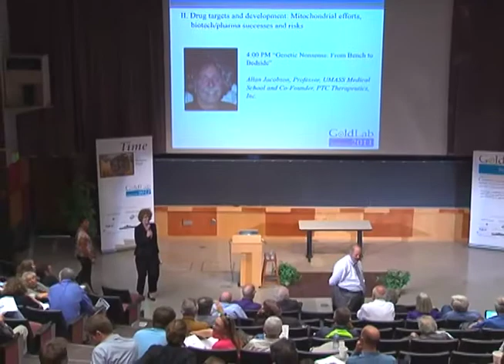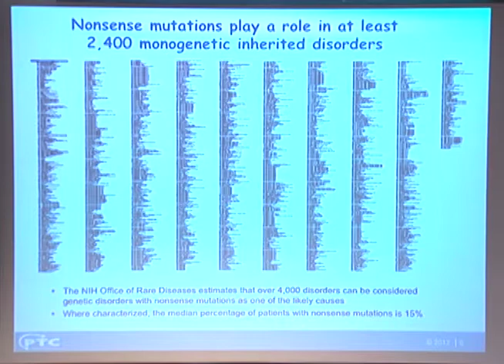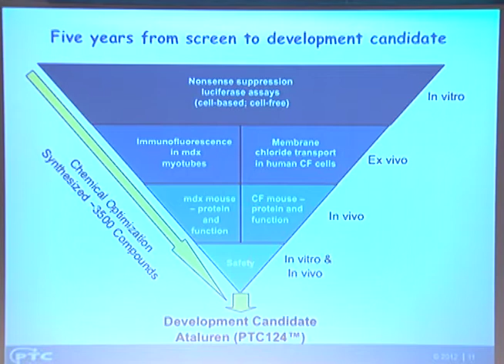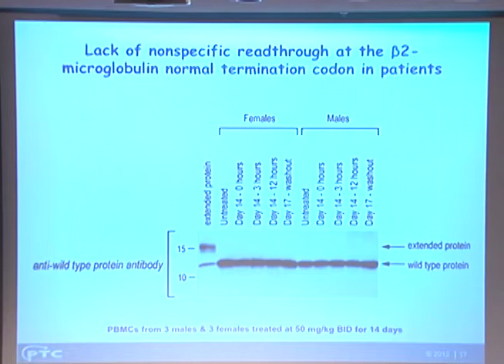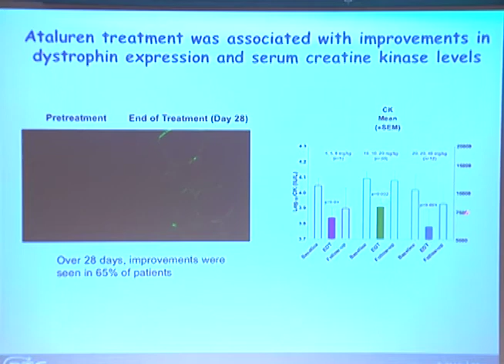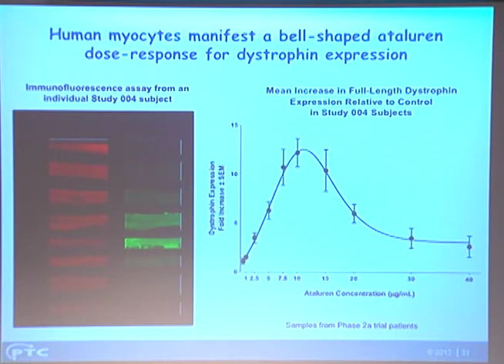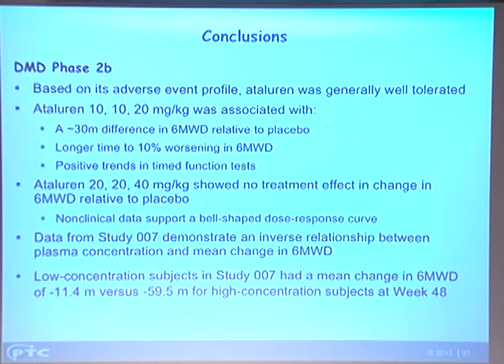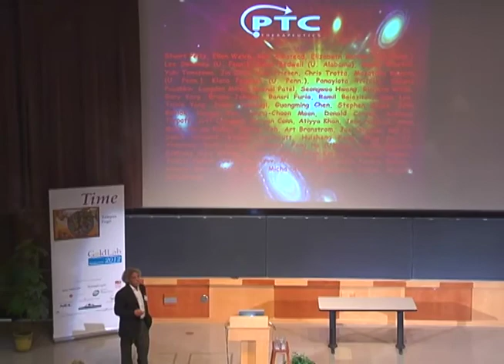GoldLab Symposium 2012 - Allan Jacobson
Allan Jacobson, Professor, UMass Medical School and Co-Founder, PTC Therapeutics, Inc. spoke at this years symposium.  His presentation: "Genetic Nonsense: From Bench to Bedside"